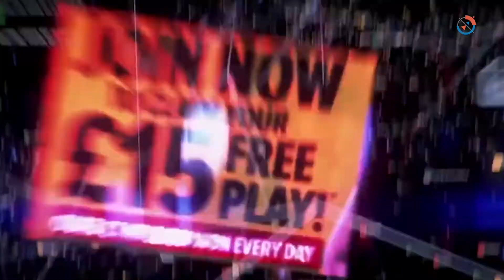WATCH : An interview with Nigel Clifford talking on the future of geospatial industry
In an exclusive interview with Geospatial World Nigel Clifford, CEO of Ordnance Survey, UK, talks about the future of the geospatial industry. Nigel also talks about, its role in 4th Industrial Revolution. Watch out more for more information.